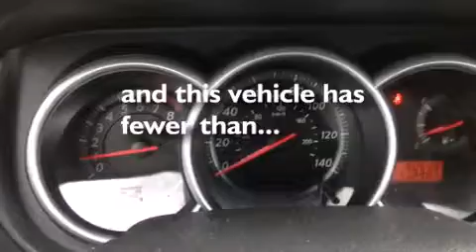2010 Nissan Versa Lilburn GA 30047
We have been honored to serve the Lilburn GA area , we promise that your experience at our dealership will exceed your expectations ! Year : 2010 Make : Nissan Model : Versa Engine : 1.8L I-4 cyl Trans . : 4 Speed Automatic Exterior : Brilliant Silver Metallic Miles : 50,539 Interior : Charcoal Cloth Stock : TAL390999 Stone Mountain Toyota 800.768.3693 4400 Stone Mountain Highway Lilburn , GA 30047